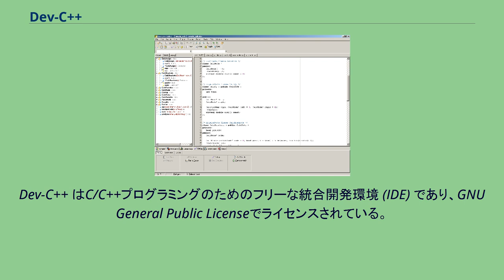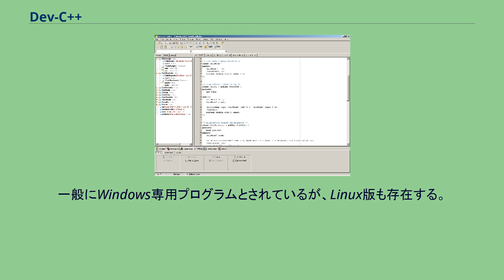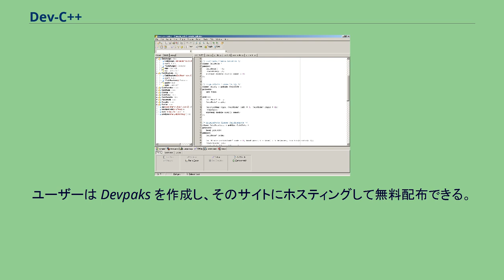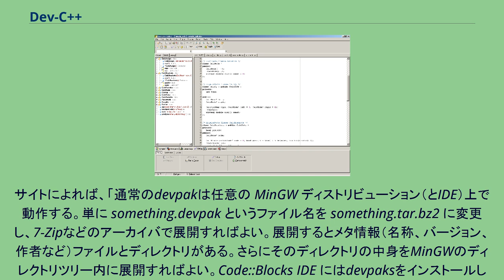Dev-C++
Dev-C++ はC/C++プログラミングのためのフリーな統合開発環境 (IDE) であり、GNU General Public Licenseでライセンスされている。
このIDEはDelphi言語で書かれている。
プロジェクトはSourceForgeでホスティングされている。
オリジナルの開発者はColin Laplace。
Microsoft Windowsでのみ動作する。
Bloodshed Dev-C++はC/C++言語のための完全な統合開発環境である。
コンパイラとしてはMinGWのGCCを使用するが、実際にはGCCを使っているならCygwinなど他のものと組合せて使うこともできる。
ルック・アンド・フィールは広く普及しているMicrosoft Visual Studioと似ている。
特筆すべき観点としてDevpaksの存在がある。
DevpaksはDev-C++プログラミング環境にライブラリやテンプレートやユーティリティを追加するパッケージ化された拡張群である。
DevpaksにはGTK、wxWidgets、FLTKといったGUI用ツールキットがあるが、それだけにとどまらず、各種先進機能用ライブラリが存在する。
一般にWindows専用プログラムとされているが、Linux版も存在する。
ただし、アルファ版までしかリリースされておらず、2002年7月以降更新されていない。
Devpaks.orgというサイトはDev-C++ユーザーに追加ライブラリ群やパッケージを提供しており、グラフィックス、圧縮、アニメーション、サウンドサポートなどといった機能をDev-C++に追加できる。
このサイトによれば、「（特にオープンソースの）ライブラリはソース形式で配布される。これは便利だが、そのようなライブラリをコンパイルするのは時間がかかったり不可能だったりする。そこでDev-C++開発者らはdevpakすなわちdevelopment packageを導入した。これはコンパイル済みのライブラリを含むパッケージであり、初心者でもそれを使うことができる。Dev-C++にはパッケージをダウンロードし、インストールし、作成する機能が含まれている」としている。
ユーザーは Devpaks を作成し、そのサイトにホスティングして無料配布できる。
また、これらパッケージは Dev-C++ 以外でも利用可能である。
サイトによれば、「通常のdevpakは任意の MinGW ディストリビューション（とIDE）上で動作する。単に something.devpak というファイル名を something.tar.bz2 に変更し、7-Zipなどのアーカイバで展開すればよい。展開するとメタ情報（名称、バージョン、作者など）ファイルとディレクトリがある。さらにそのディレクトリの中身をMinGWのディレクトリツリー内に展開すればよい。Code::Blocks IDE にはdevpaksをインストールし操作するプラグインがある」（以上、引用部分はDevpaks.orgにある文章の和訳）
プロジェクトは活発とは言えない状況になっており、2005年2月22日を最後にリリースが途絶えている（ は依然として更新されていないが、 こちら側で2011年よりversion5が登場している記述が確認できる、が旧サイトに移転の告知は無い）。
しかし、SourceForge.netにはDev-C++への拡張を行っているプロジェクトがいくつか存在し、複数コンパイラサポート、wxWidgetsアプリケーション用RADデザイナーなどの新機能が追加されている（wxDev-C++）。